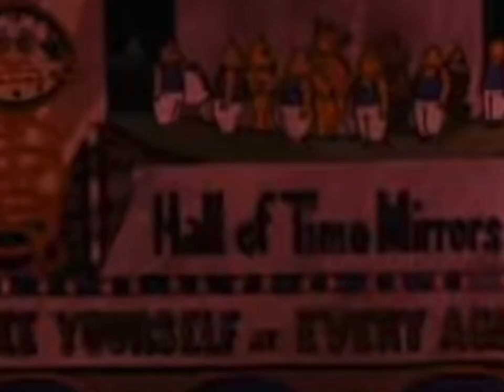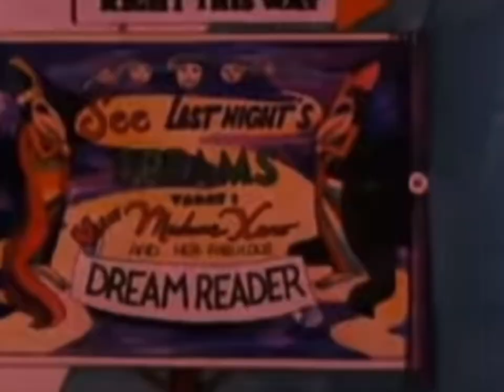TOO EXPLICIT FOR CABLE-MASK ZASY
raps lyrics: ​⁠@ZACKISWACK
beat: "NEW ATLANTIS" ​⁠@bardobeats
visuals uknown, "quasiduck"